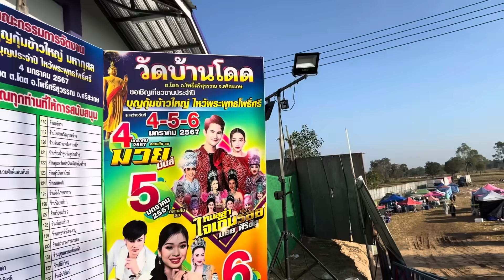ตกใจ!! เช้านี้้ไม่คิดว่าจะเจอคณะหมอลำนี้